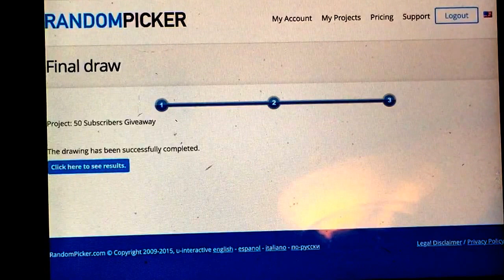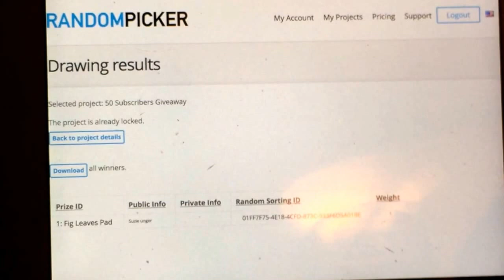50 Subscribers Giveaway Drawing!!